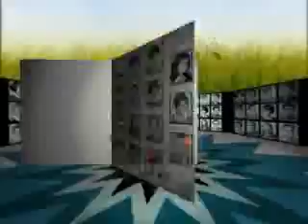OhGinelle: An International Star